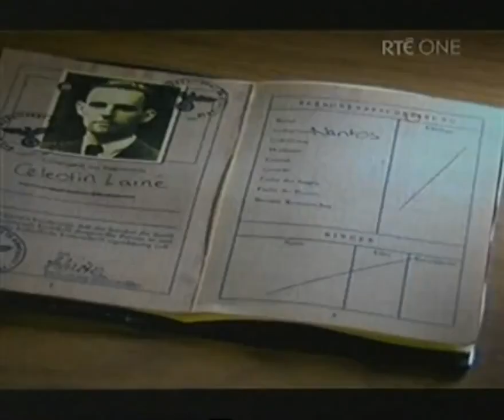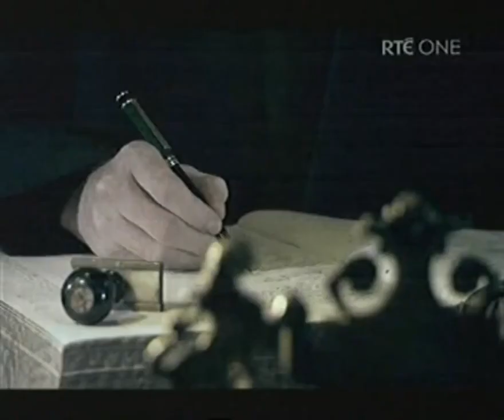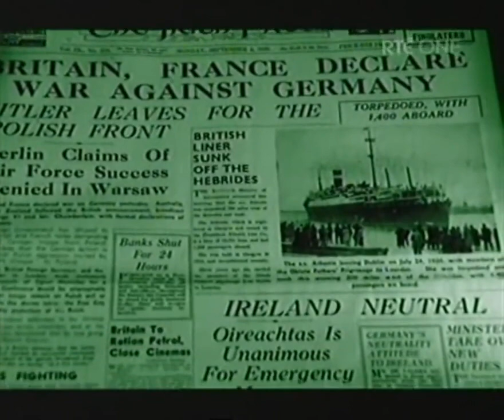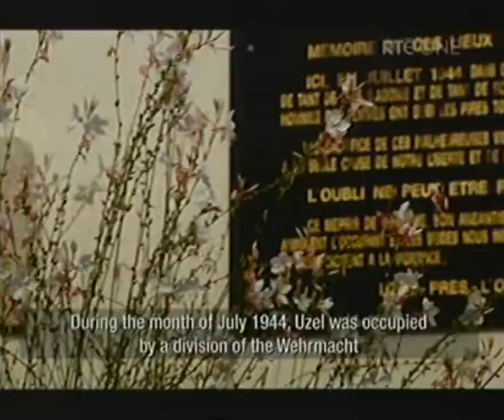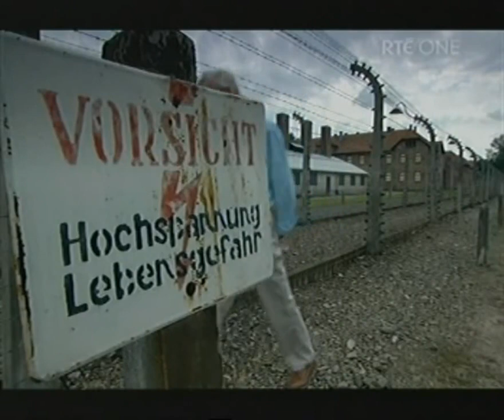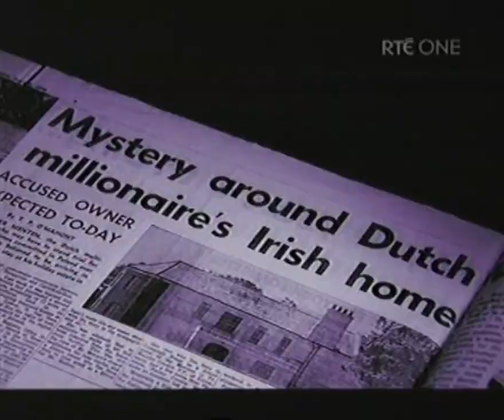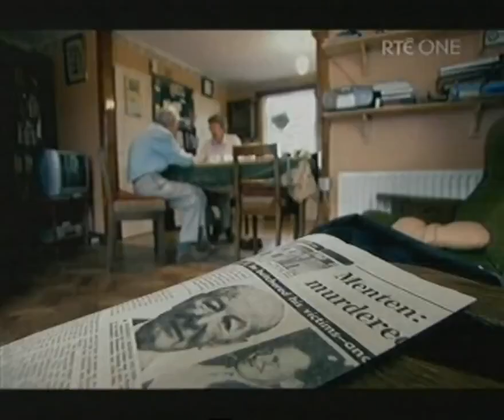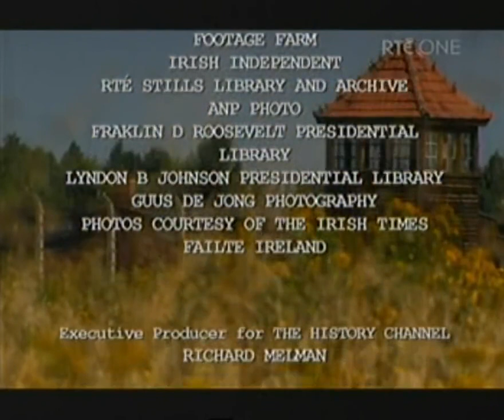Ireland's Nazis Episode One Andrija Artuković 2007